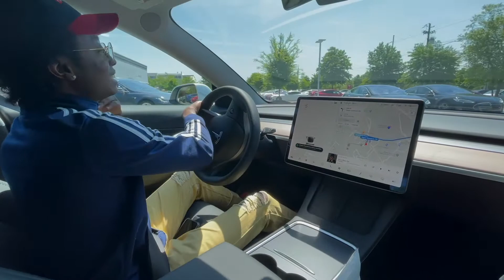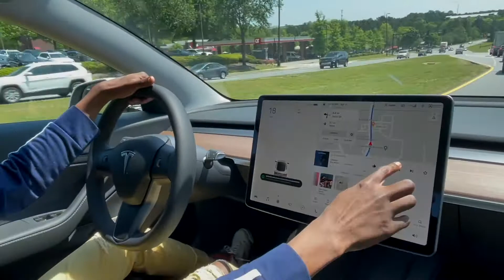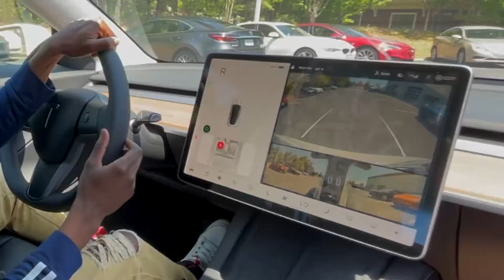TEST DRIVING A TESLA